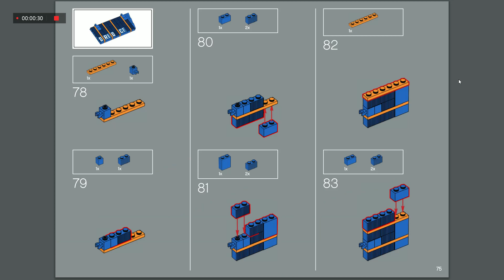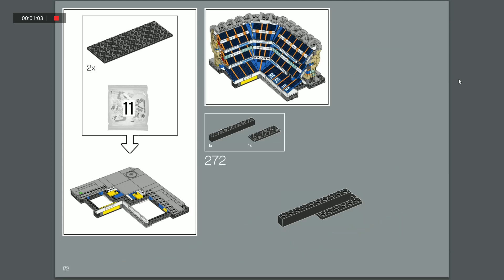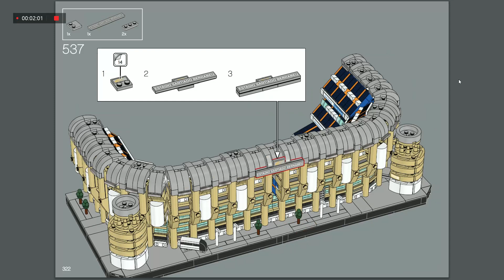LEGO creator expert instruction ep 123